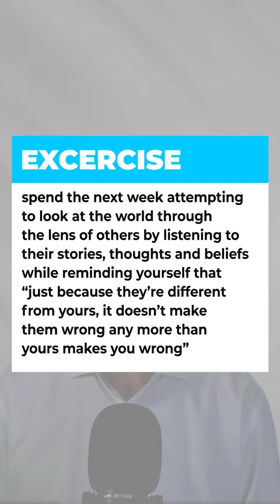What Lenses Are You Using?? Short Inspirational Video by Mark Fournier | The Limitless Coach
In this video, we explore the concept of perception and how it shapes our reality. The saying "We don't see things as they are, we see things as we are" highlights the fact that our perceptions are shaped by our personal experiences, biases, and beliefs.

We discuss how our brain processes information and how it fills in the gaps to create a cohesive picture of the world around us. We also delve into the implications of this phenomenon, such as how it can lead to misunderstandings and conflicts between individuals with different perspectives.

Through examples and anecdotes, we explore how our perceptions can be influenced by factors such as culture, upbringing, and societal norms. We also discuss ways to broaden our perspectives and challenge our assumptions to gain a deeper understanding of the world.

This video is perfect for anyone interested in psychology, philosophy, or personal growth, as it offers insights into how we perceive and interpret the world around us. Watch now to gain a better understanding of why we see things the way we do and how we can broaden our horizons.